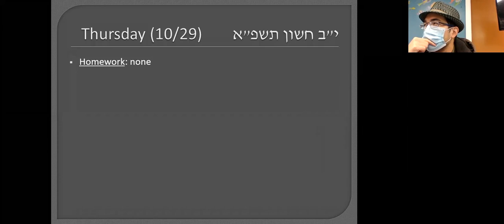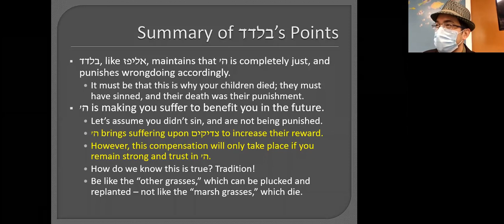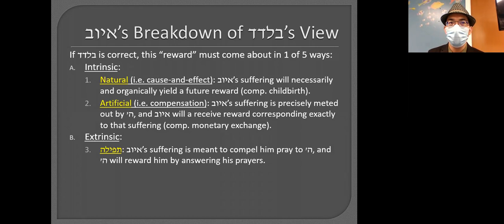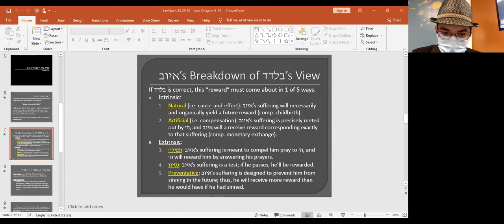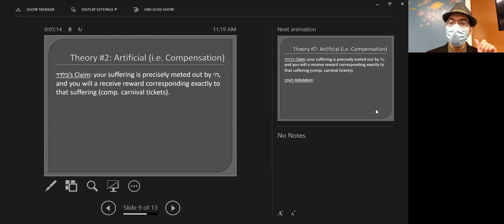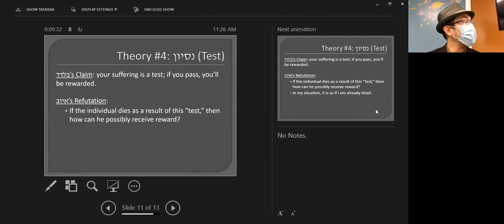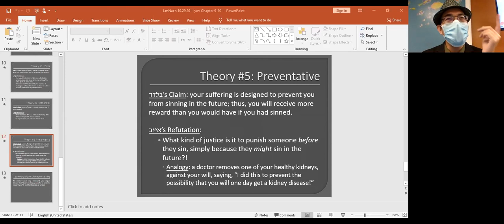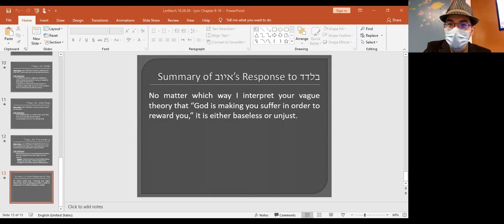Iyov Class #10: Sefer Iyov Chapters 9-10 - Iyov's Response to Bildad (Lomdeha)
In today's Iyov class (10/29/20 at Lomdeha) we summarized Iyov's response to Bildad, based on the Malbim. We didn't have time to read it inside.

מקורות:
איוב פרקים ט-י
מלבי"ם